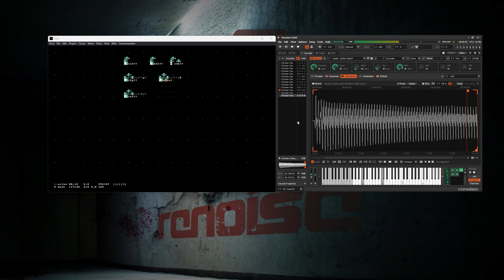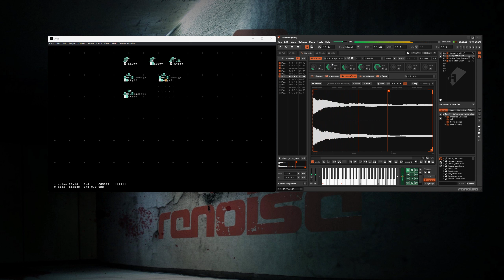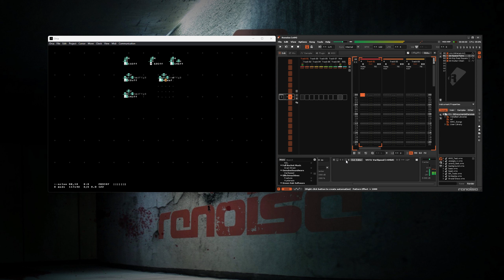Orca & Renoise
Just quick test